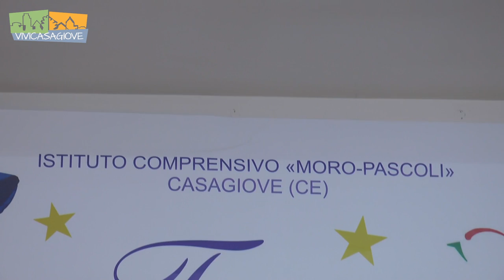Il Sottosegretario Angela D'Onghia in visita alla Città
Il Sottosegretario Angela D'Onghia in visita alla Città. Riprese e montaggio a cura di Francesco Avezzano.